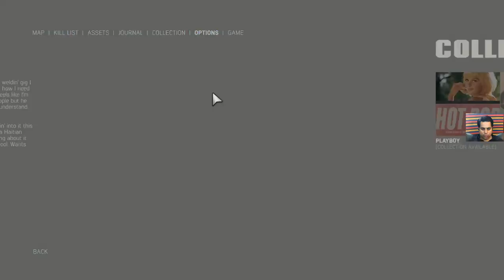Mafia 3: Definitive Edition - Part 3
𝐌𝐚𝐟𝐢𝐚 𝟑 - Full Game Walkthrough. Played on PC and Recorded in 720p 60FPS...
𝐌𝐚𝐟𝐢𝐚 𝟑 is a 2016 action-adventure video game developed by Hangar 13 and published by 2K. It was released in October 2016 for PlayStation 4, Xbox One and PC, in May 2017 for macOS, and in October 2021 for Google Stadia. The Definitive Edition titled 𝐌𝐚𝐟𝐢𝐚 𝟑: 𝐃𝐞𝐟𝐢𝐧𝐢𝐭𝐢𝐯𝐞 𝐄𝐝𝐢𝐭𝐢𝐨𝐧 released on May 19, 2020. 𝐌𝐚𝐟𝐢𝐚 𝟑 is the sequel to 𝐌𝐚𝐟𝐢𝐚 𝟐 and the third installment in the 𝐌𝐚𝐟𝐢𝐚 series. Set within the fictional city of New Bordeaux (based on New Orleans) in 1968, the story follows former criminal and Vietnam veteran Lincoln Clay, who is forced to return to a life of crime to help his adoptive family settle problems with the local branch of the Mafia. After the Mafia betrays his family, Lincoln embarks on a quest for revenge while slowly building a criminal empire and seizing power from other criminal organisations in the city.

Mafia 3: Definitive Edition - Intro
Mafia 3: Definitive Edition - Part 1
Mafia 3: Definitive Edition - Part 2